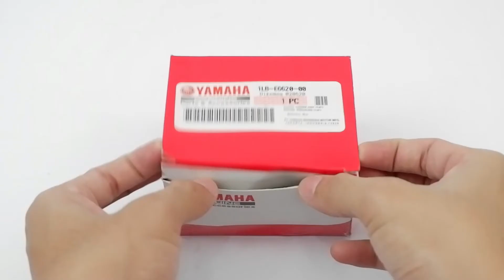Kampas Ganda ORIGINAL Xeon Kampas kopling Only Clutch Carrier Assy Yamaha Xeon RC Asli 1LB-E6620-00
Link Bulakapak Kampas Ganda ORIGINAL Xeon ( 100 % BARU )

- Kampas kopling Only Clutch Carrier Assy Yamaha Xeon RC Asli
Kode part : 1LB-E6620-00

** Barang yang anda lihat merupakanREADY STOCK, silahkan dipesan :)
*** Toko kami mengutamakan pelayanan buat para Customer
- Competitive Price Semua barang yang kami tawarkan merupakan barang berkualitas
- Namun dengan harga yang kompetitif dan bersaing
- Customer Oriented Respon Cepat,
- Ramah dan siap memberikan solusi untuk pembeli bilamemerlukan bantuan tambahan,
- Kirimkan pesan anda kepada kami dan akan di balas secepat mungkin.

Terimakasih telah mengunjungi toko kami :)